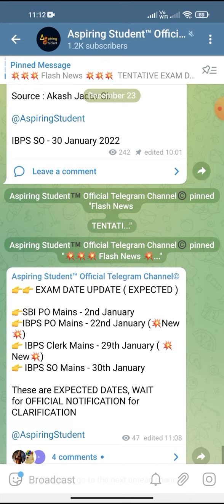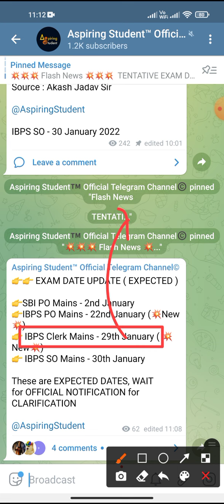🔥 Flash News 🔥 : IBPS PO/CLERK MAINS 2021 TENTATIVE EXAM DATES || LATEST UPDATE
RS AGGARWAL QUANT BOOK👇👇

OLIVEBOARD BOOKS👇👇